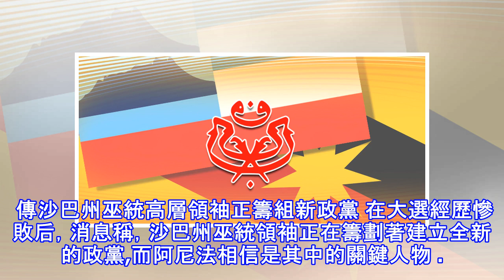最新《勁爆消息》內部爆料【沙巴巫統】這次完蛋了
最新《勁爆消息》內部爆料【沙巴巫統】這次完蛋了 在大選經歷慘敗后，消息稱，沙巴州巫統領袖正在籌劃著建立全新的政黨。 傳沙巴州巫統高層領袖正籌組新政黨 在大選經歷慘敗后，消息稱，沙巴州巫統領袖正在籌劃著建立全新的政黨,而阿尼法相信是其中的關鍵人物 。 消息人士告訴《透視大馬》，一些沙巴州巫統領袖對巫統中央領導層的不滿，因此他們萌生組建或接管目前在該州政黨的念頭。 巫統內部人士表示，該黨的議員希望透過以州為基礎的政黨團結一致，而非國家政黨。 沙巴和砂拉越的政治格局已經出現變化。 他們對於受控於西馬的黨總部感到厭倦。 他們想要一個支持該州權益丶1963年馬來西亞協議和自治權的政黨，  沙州巫統的其中...
源: pixpo